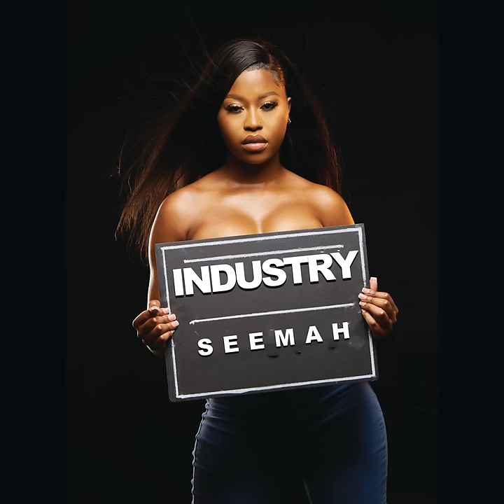Seemah - Industry (Official Audio)